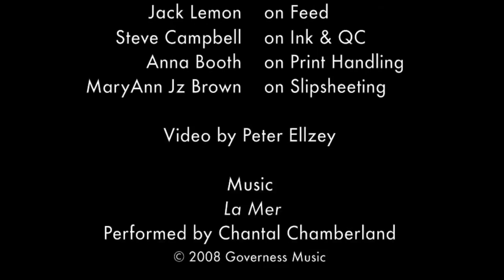Landfall Marinoni Voirin Press 2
Operating a c.1860 Marinoni Voirin printing press. This direct impression lithography press produces hand-pulled prints with exceptional registration and repeatability. Landfall Press is a publisher and printer of contemporary lithographs, etchings and woodcuts.